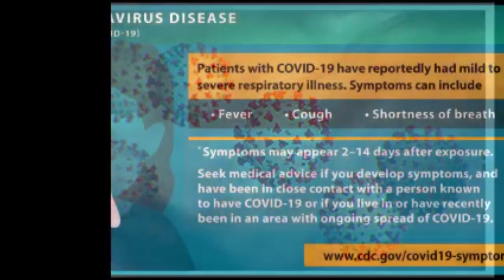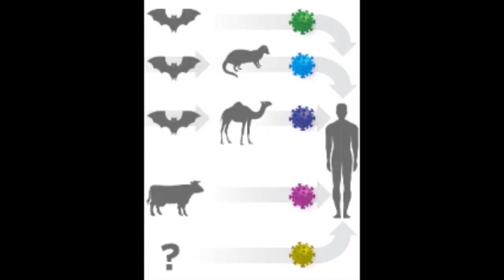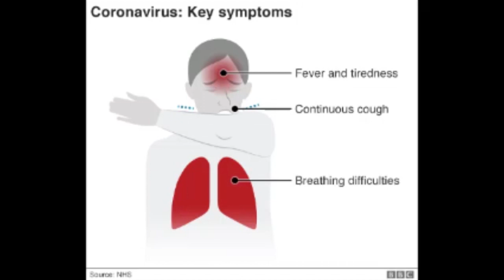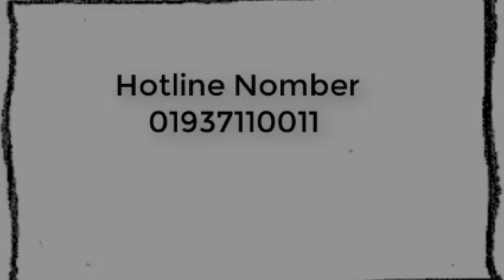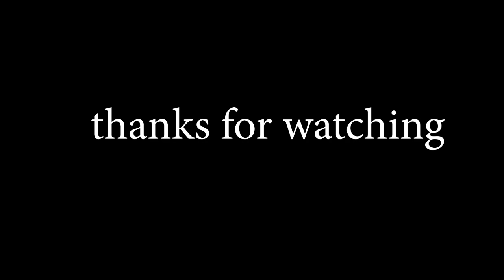করোনা ভাইরাস | Korona Virus | Covid 19 | In Bangladesh | Corona Virus Short Flim | Lk Brothers Ltd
Our New Entertainment Channel

If You Have Any Problem Wish To Remove This Music Please Tell Me I Try To Remove Too Fast.